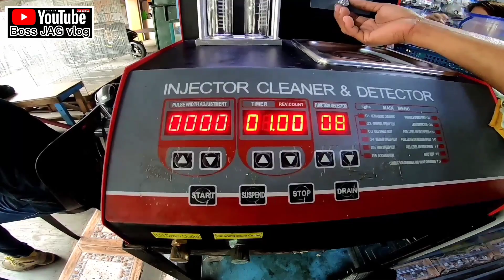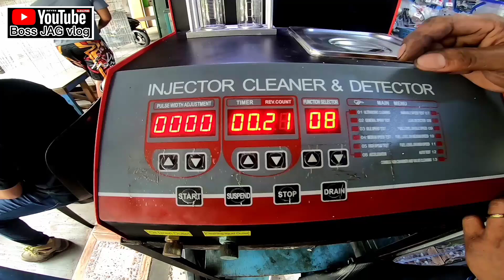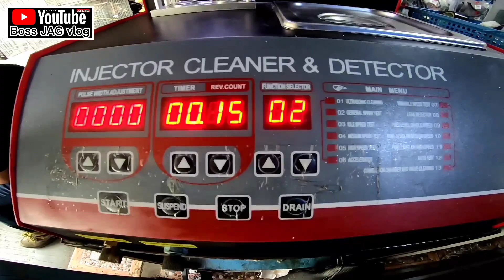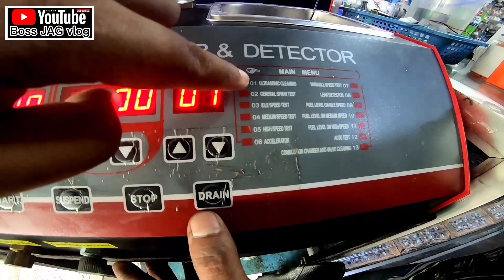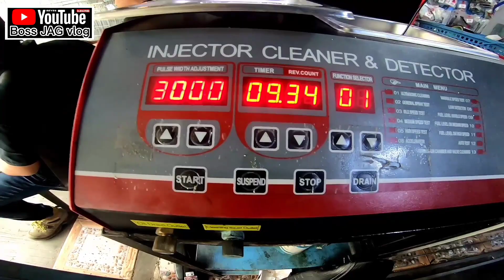RAIDER 150 FI PMS PART 3 INJECTOR CLEANING PROCEDURE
PMS part 3 injector cleaning procedure step by slep ng raider 150 Fi ko injector test procedure